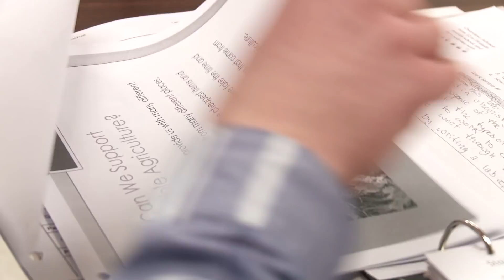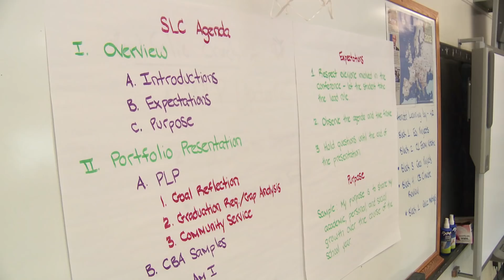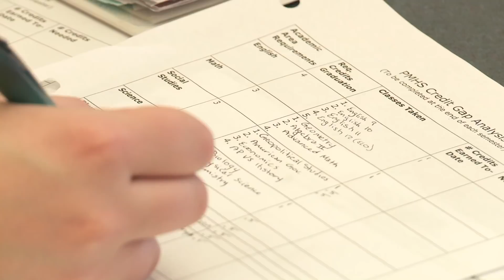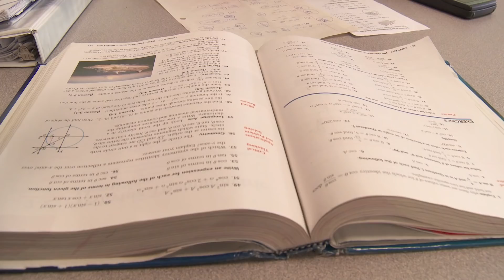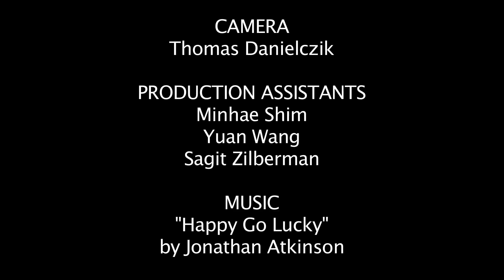In Charge: Student-led Conferences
A small rural school in southern New Hampshire is undergoing major school change towards more student-centered learning. Pittsfield Middle High School now uses Student-Led Conferences, in which students prepare a portfolio of work and lead a presentation with their parents, advisor, and an invited guest. Attendance at the conferences is much higher than that of previous Parent-Teacher Conferences. (13 minutes, 2013)